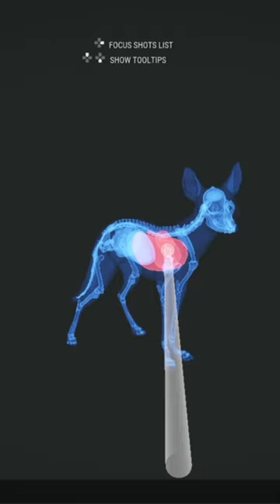Max Weight Max Score Diamond Red Fox 🦊 | Hypifed | theHunter : call of the wild